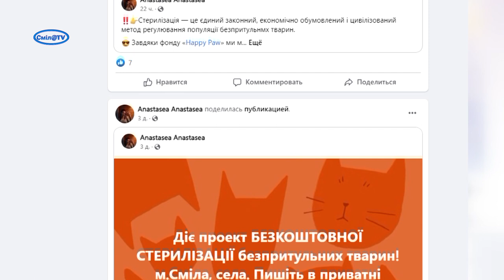У Смілі діє проект безкоштовної стерилізації безпритульних тварин